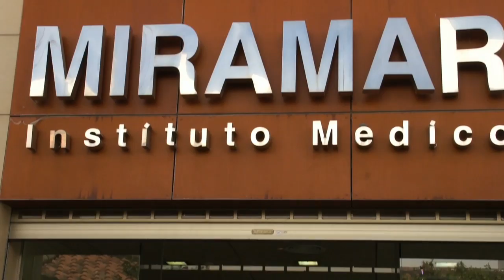Instituto Medico MiramarSan pedro Alcántara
INSTITUTO MÉDICO MIRAMAR

Calle Córdoba, 6 , 29670 , SAN PEDRO DE ALCANTARA , MARBELLA (MALAGA)